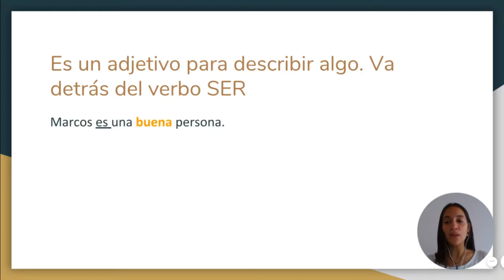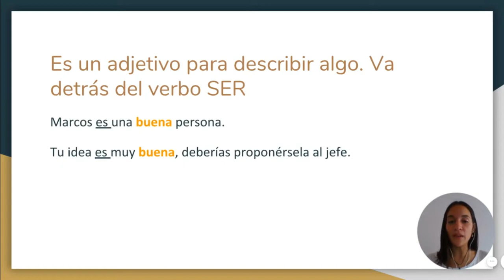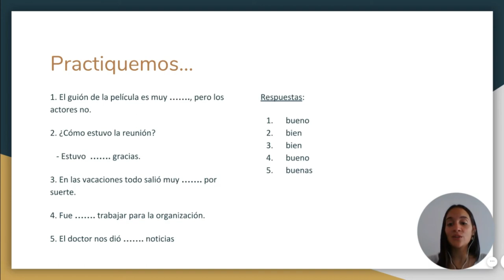Difference between BUENO and BIEN in Spanish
¡Hola!
Learn the difference in use between bien and bueno in Spanish, you'll find examples and an exercise.

Have any questions?